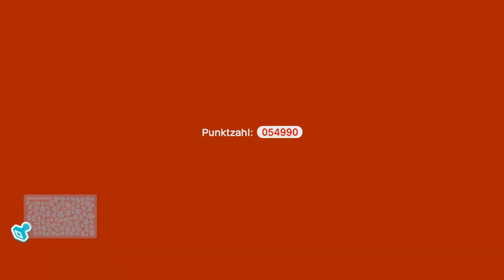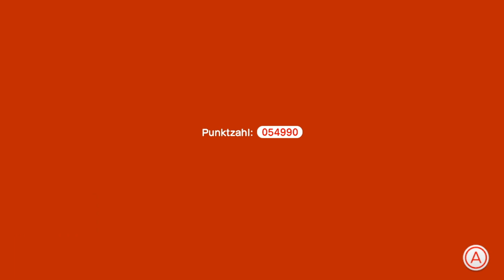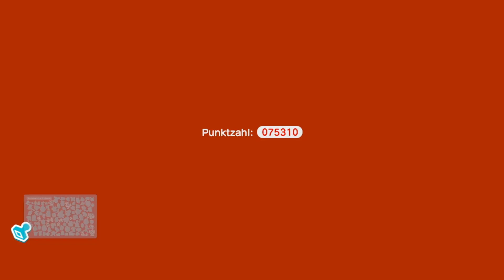Let's Play Super Mario 3D World Part 5 - Doppelkirschen auf dem Doppelkirschenberg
Das hier ist mein Let's Play bzw. kommentierter Walkthrough/Playthrough zu "Super Mario 3D World" auf Deutsch (German). Ich werde die ganze Story durchspielen und danach die 100% machen. D,h. ich werde alle grünen Sterne einsammeln und alle Level absolvieren.
"Super Mario 3D World" ist ein 3D-Jump'n'Run aus dem Hause Nintendo und ist exklusiv für die Wii U erschienen. In gewohnter Mario-Manier hüpft, schwimmt und fliegt man durch die zahlreichen Welten, um schlussendlich Bowser zu besiegen.  Anders als in anderen Mario-Spielen muss man dabei aber nicht Prinzessin Peach sondern mehrere Feenprinzessinnen aus einem Feenland retten. Ausserdem kann man sich am Anfang jedes Level für eine von 4 Figuren entscheiden, mit der man das Level spielen will. Dabei hat jede Figur besondere Fähigkeiten, aber auch Einschränkungen.

►"Super Mario 3D World" kaufen: